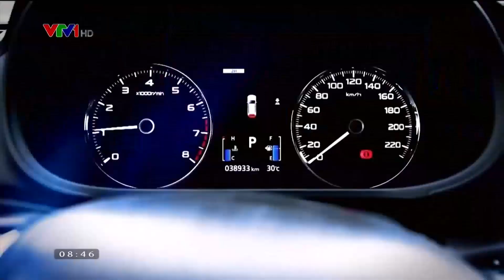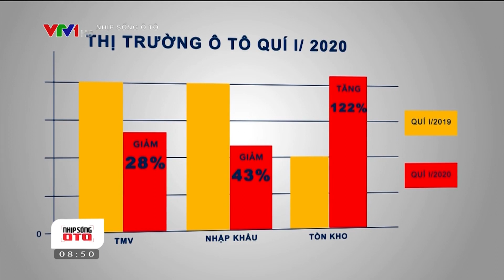Thời điểm "Vàng" để mua ô tô giá rẻ | Nhịp Sống Ô Tô | 31.05.2020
ĐÂY CÓ PHẢI LÀ "THỜI ĐIỂM VÀNG" MUA Ô TÔ GIÁ RẺ?

Một vài chuyên gia nhận định hiện đang là thời điểm nhạy cảm trên thị trường mua bán ô tô. Nếu mua đúng vào những thời điểm nhạy cảm này, người mua sẽ có thể nhận được mức giá “hời” nhất.

Số tuần này Autolife cùng các chuyên gia đưa ra các gợi ý và phân tích về "thời điểm vàng". Cũng như những tip chọn xe dành cho người mua xe.

Link nhóm Cộng đồng để mọi người cùng chia sẻ và đóng góp ý kiến

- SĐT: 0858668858